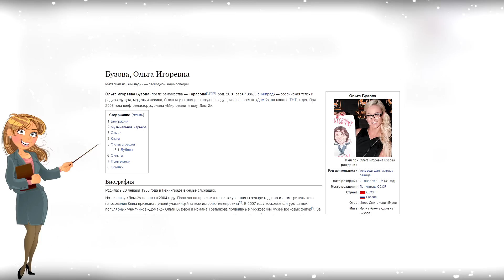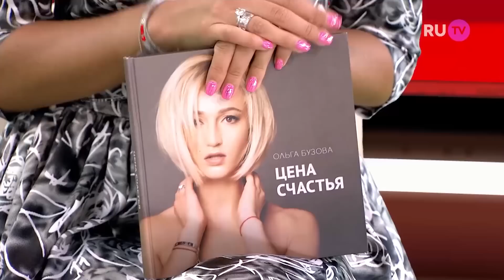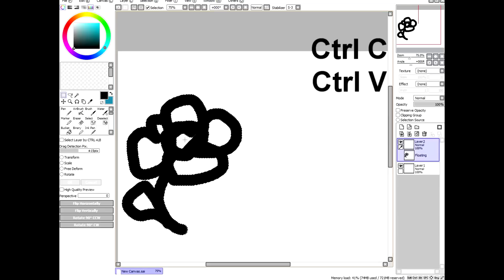Обзор - Ольга Бузова. ПОЮЩИЙ ДОМ-2.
Обзорчик чисто на несколько лулзов.
Видео Обзор - Ольга Бузова. ПОЮЩИЙ ДОМ-2.
Ольга Бузова - популярная ведущая, писательница, а теперь и ПЕВИЦА. У Ольги в арсенале уже имеются такие песни как "Привыкаю" и "Под звуки поцелуев".
Удачи ей и успехов! А пока её музыкальная карьера оставляет желать лучшего.
Добровольное пожертвование на развитие канала.
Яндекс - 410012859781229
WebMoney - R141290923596